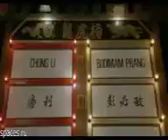37 39 Krovavyj sport (1988g)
Короткий ролик